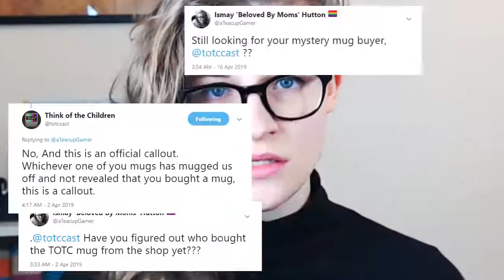WE'RE CALLING YOU OUT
We call out the evil podcast, Think of the Children for being nasty dirty mean boys who don't listen to our content.

More like Think of the Callout.